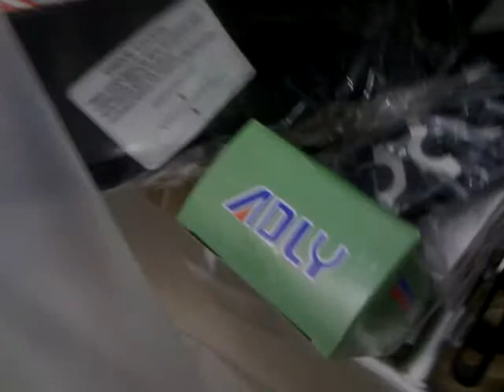Quad / ATV STREET-RACER Adly, Teil 3/11 by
Verkauf & Vermietung von Quads, Geführte Quadtouren in Gruppen, Verkauf, Service & Reparaturen, Quadtuning, Quaddesign / Umbauten, Zubehör, Motorradbekleidungen usw. VERLANGEN SIE IHRE PERSÖNLICHE OFFERTE!